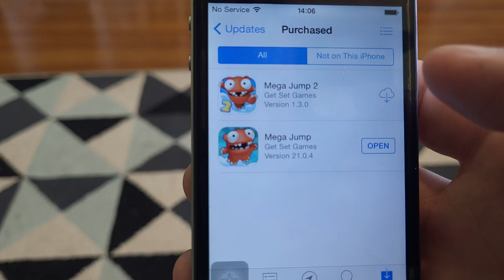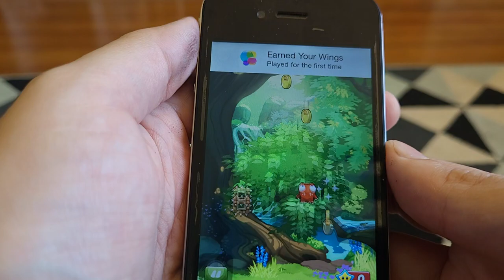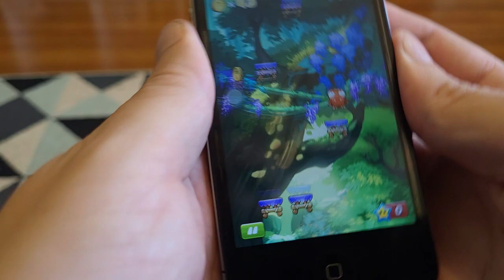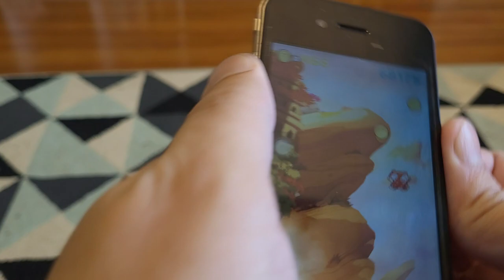Mega Jump (2010) by Get Set Games - iPhone 4 Gameplay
Version 21.0.4 (Jun 10, 2015)

Running on iPhone 4 (mid 2010) with iOS 7.1.2

Archive Today Snapshot: 9MSGV

0:00 - Fact Sheet
0:18 - Loading
1:00 - Title Screen
1:07 - How To Play
1:12 - Gameplay 1
1:38 - Game Over
1:45 - Gameplay 2
2:18 - Umbrella Powerup
2:43 - Game Over
2:45 - Achievements
3:00 - Settings
3:02 - About
3:19 - Worlds
3:32 - Gameplay 3
3:44 - Gameplay 4
5:06 - Stage 1 Clear
6:12 - Stage 2 Clear
6:38 - Fireball Powerup